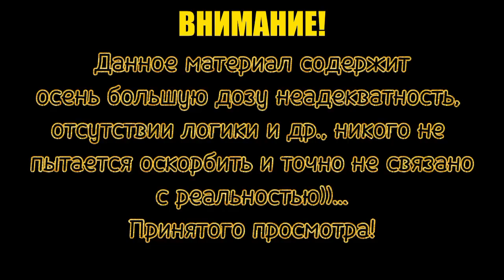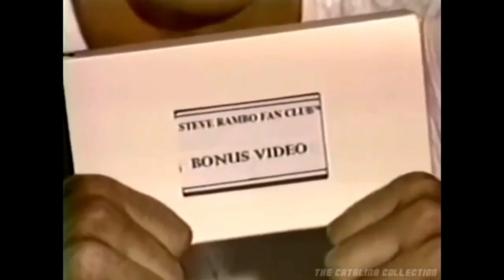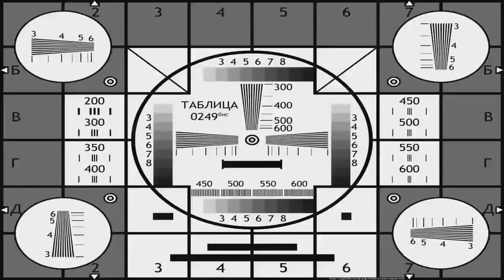с 8 марта, девачки 2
скоро описание, мне лень)
самое легендарное возвращение, о котором никто не просил в самом пиксельном качестве, скоро сами знаете когда

ты думал здесь что-то будет? оу..